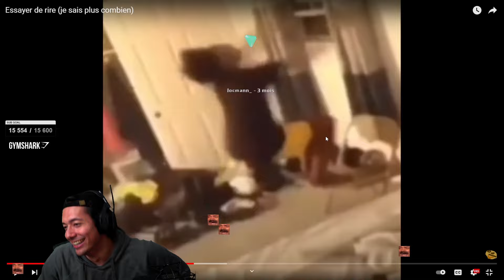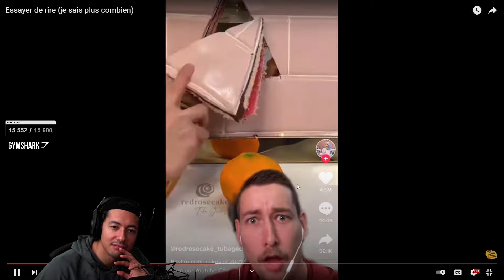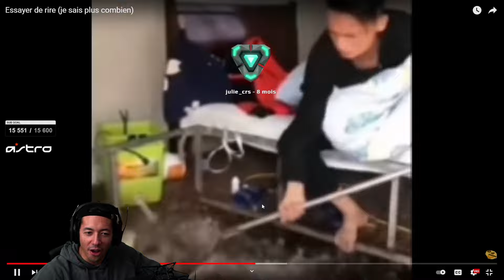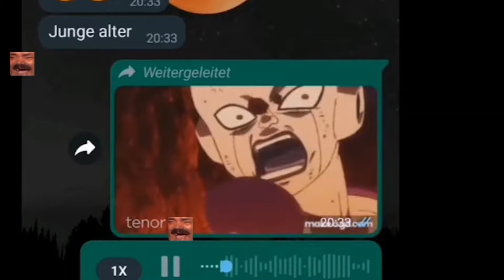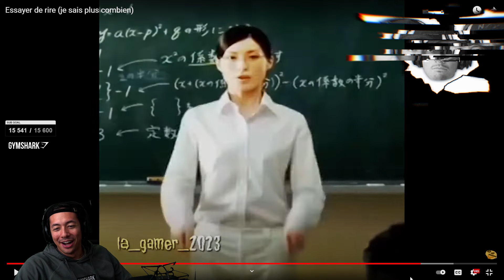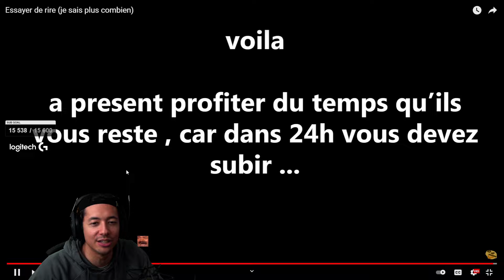ESSAYEZ DE NE PAS RIRE, VOUS ALLEZ VOUS ETOUFFER DE RIRE !! #10🤧🤣🤣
767